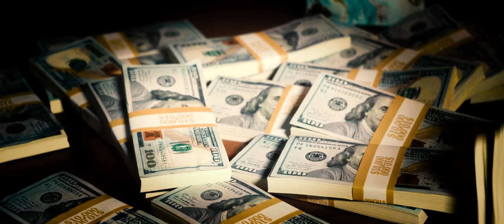OFFICIAL MUSIC VIDEO - GAHHDAMN by Kayla Norfleet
Credits:

Directed by: @drkalv, @digitaldyno, Duane "Derk" Whitlock, & Chuck Allen (Derk & Chuck)
Produced by: @drkalv @omariclarke
DP: Top Creative
Editor: Top Creative
Production Company: Nella Films

Lyrics:

GahhDamn!
Walk like I’m the man
Diamonds, Toucan Sam
Grape like this My Jam

Uh GahhDamn!
Step like I’m that bitch
Hammer too legit
Pop my shit and dip
Uh huh GahhDamn!

Tell’em to pull up and then dont answer it
Read his text and then delete the messages
Had Tiara text his phone to test his loyalty
Then Keep him in the friend zone til he treat me  like I’m royalty
GahhDamn!
Keep on texting What You Doing? you gone get blocked
takin trips around the world  and you still on yo block
Don’t be actin out you trynna make this shit hot
The way you show and tell yo friends I thought you was ah cop

Toes down all 10
Windows all tinted
Jewelry authentic
Big pools swim in it

Make em take me out on dates and I don’t pay for shit
name on his account so I ain’t gotta wait for shit

GahhDamn walk like I’m the man
Diamonds toucan Sam
Grape like this ya jam
Uh Gahhdamn step like I’m dat bitch
Hammer too legit
Uh huh GahhDamn

Diamonds toucan Sam
Hammer too legit
Uh huh GahhDamn

AP or the Roly shit I think I want em both
6 feet let me breathe  like quarantine
Don’t get to close
Call us arrogant or cocky
Bitch we like to boast
But Why the niggas who ain’t got it always do the most

Yellow drip no lemons
Big racks no Linen
Credit score no limit
Make you wanna go in it
And I got my own ain’t gotta ask for it
Me and All my bitches we got passports

Diamonds toucan Sam
Hammer too legit
Uh huh GahhDamn

Diamonds toucan Sam
Hammer too legit
Uh huh GahhDamn

Uh huh GahhDamn

Bitch it’s Kayla, the Big one not the little one